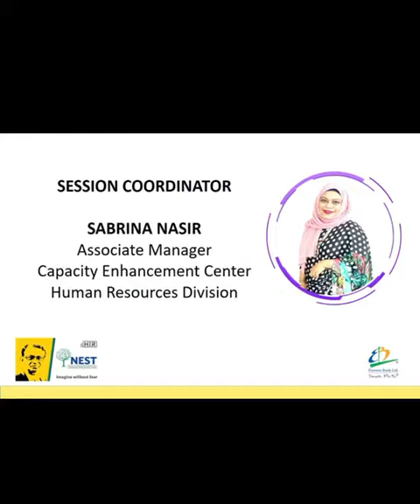SHARING THE STORIES OF CARDS ACQUISITION TEAM